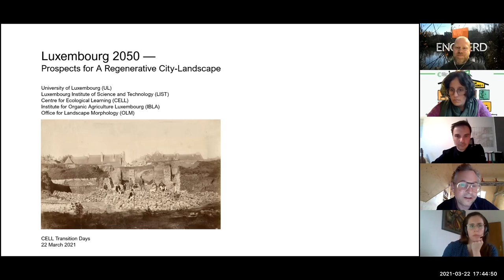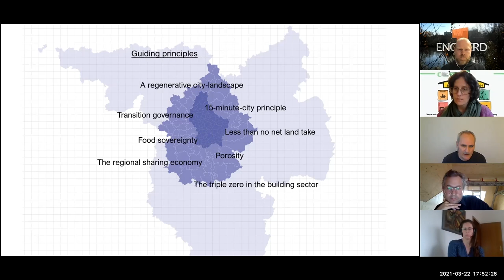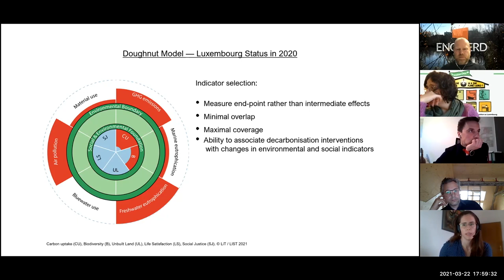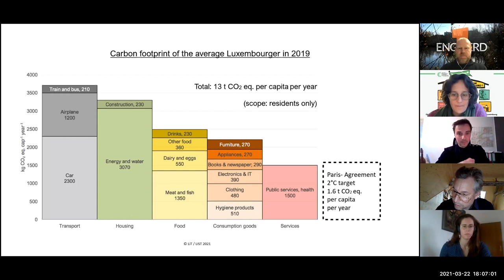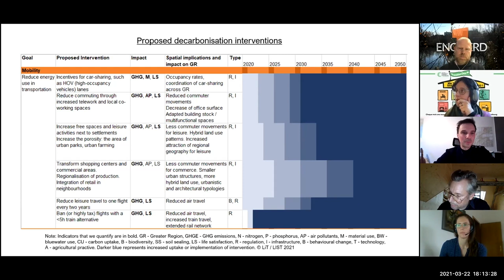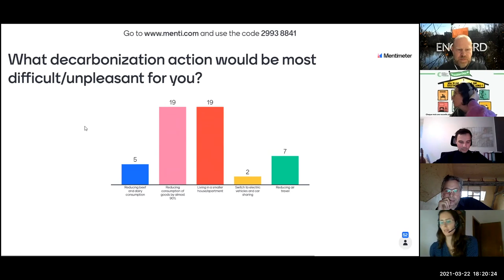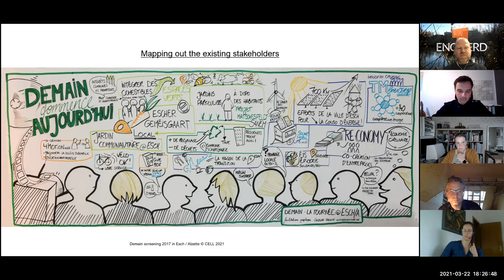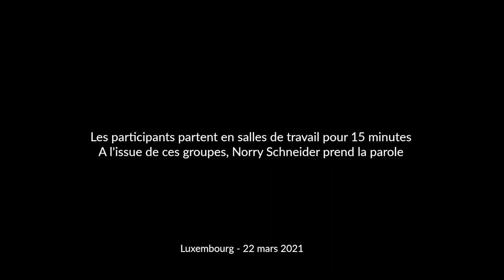Conférence : Luxembourg 2050 – Prospects for a Regenerative City-Landscape - FR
Avec sa consultation urbano-architecturale et paysagère « Luxembourg en transition » lancée en 2020, le ministère de l’énergie et de l’aménagement du territoire a voulu stimuler le développement de visions territoriales pour un avenir décarbonisé et résilient d’ici 2050 pour le Grand-Duché de Luxembourg et ses territoires frontaliers.

Une équipe luxembourgeoise, parmi neuf autres, a relevé le défi.

Notre équipe interdisciplinaire, composée de chercheurs, de planificateurs et de praticiens de l’Université du Luxembourg (UL), de l’Institut luxembourgeois des sciences et de la technologie (LIST), du Centre d’apprentissage écologique (CELL), de l’Institut d’agriculture biologique (IBLA) et de l’Office de morphologie du paysage (OLM), se concentrera sur cinq sujets très pertinents et étroitement liés :

– l’agro-écologie
– systèmes d’énergie régénérative
– économies alternatives
– processus de gouvernance/participation

en plus de l’aménagement du territoire, de l’urbanisme et du design, et de l’architecture.

L’équipe a fait l’hypothèse que le progrès technologique ne suffira pas à lui seul à provoquer la transition écologique nécessaire. Elle s’est engagée à explorer les perspectives d’une transformation plus structurelle de notre société dans une ère de post-croissance.

En janvier 2021, l’équipe a soumis son rapport pour la première phase, en mettant l’accent sur les paramètres d’un avenir décarbonisé et résilient.

Au cours de cette conférence, les auteurs ont présenté les résultats de leurs travaux et exploré huit perspectives pour Luxembourg 2050.

Version française